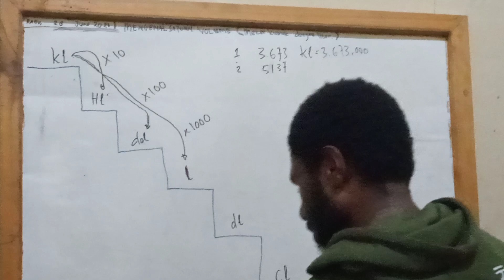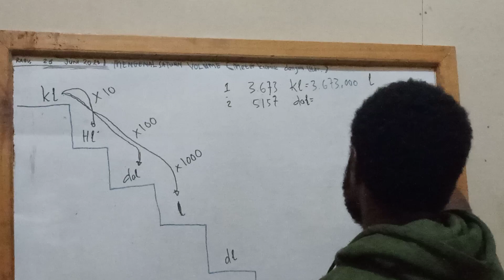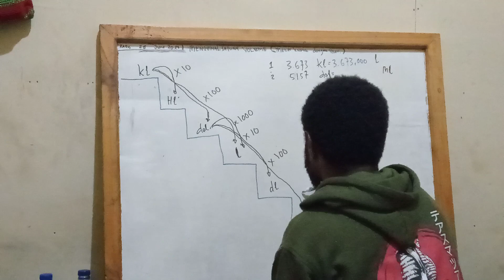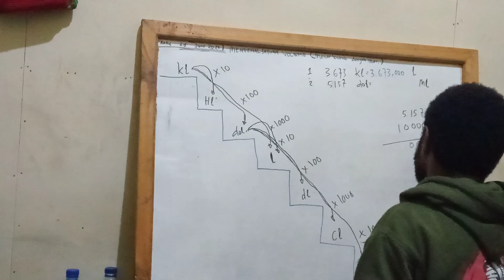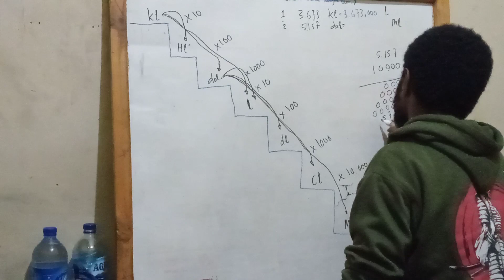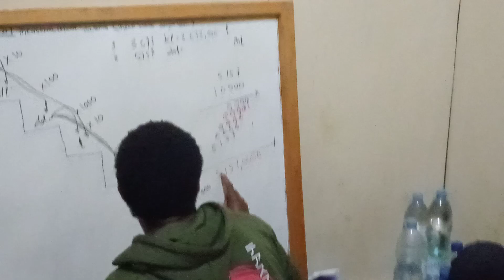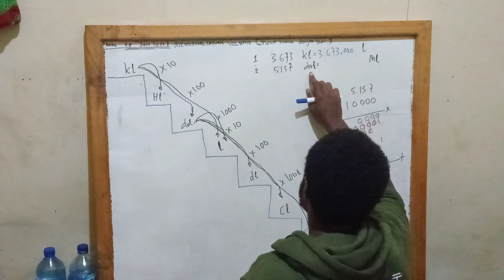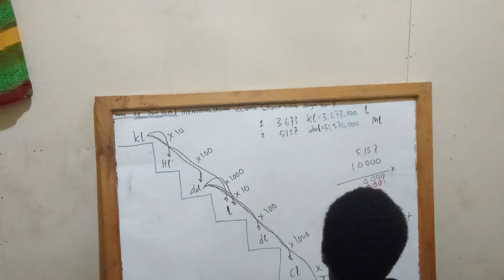CARA MENGHITUNG DEKA LITER KE MILI LITER oleh Robertus Alua, Rabu, 28 Juni 2023.Doakan Robertus Alua